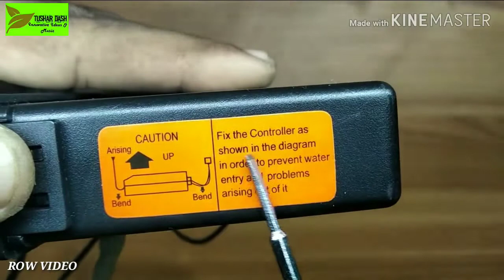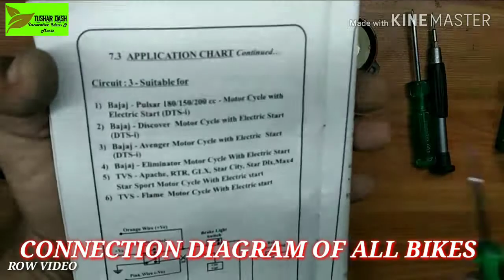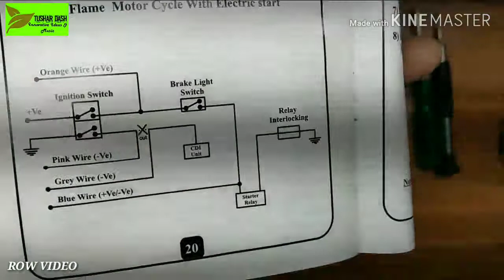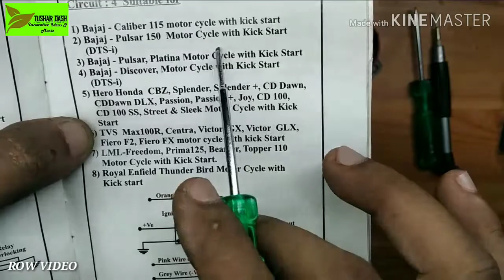BIKE REMOTE SYSTEM REPAIR मोटरसाइकिल REMOTE रिपेयर कैसे करें जान ने के लिए वीडियो देखें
IN THIS VIDEO  I JUST TRY TO REPAIR & EXPLAIN ALL ABOUT BIKE/MOTORCYCLE SECURITY SYSTEM